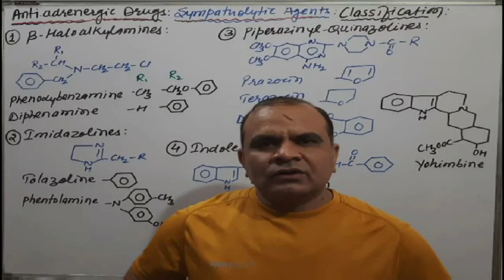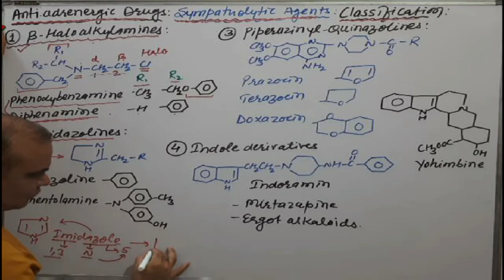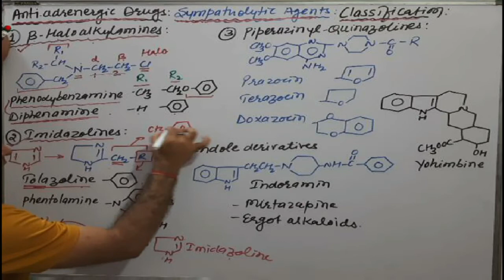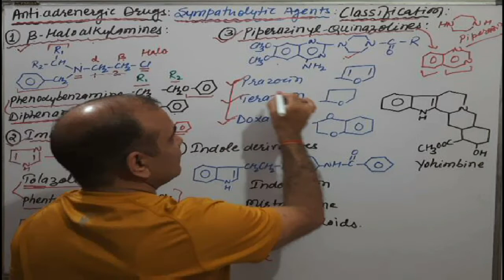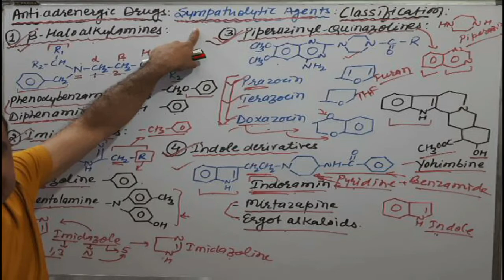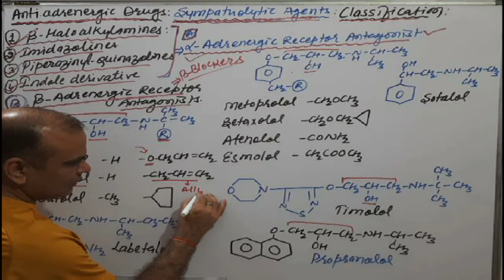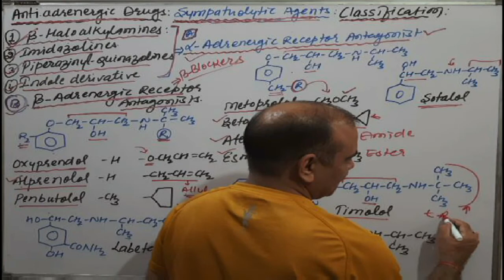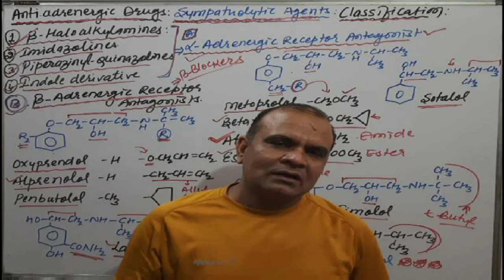Anti-Adrenergic Classification |Sympatholytic Drugs |Alpha Blockers| Beta Blockers